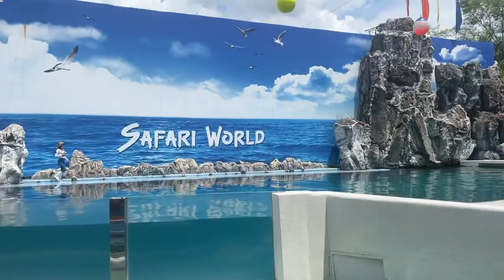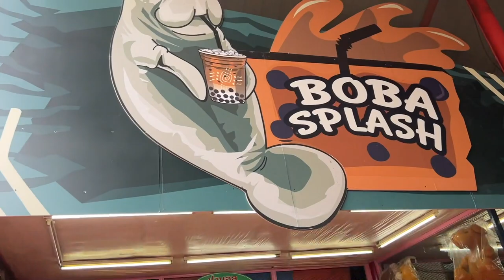Bangkok me bana naya dost | safari world AR ZOO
You can also give your opinion about the topic on which we can present the video

This video is purely created by  @Akash Sagar